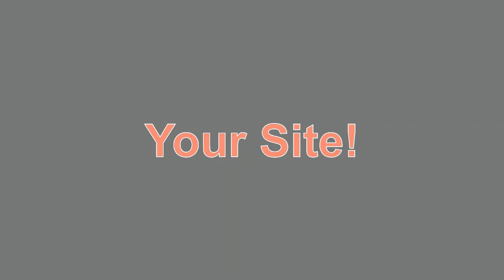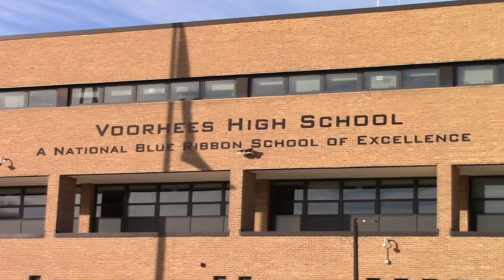2022-2023 Voorhees Vikings Wrestling Team Preview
The following is a team preview video on the Voorhees Vikings wrestling team from Voorhees High school in Hunterdon County, NJ.